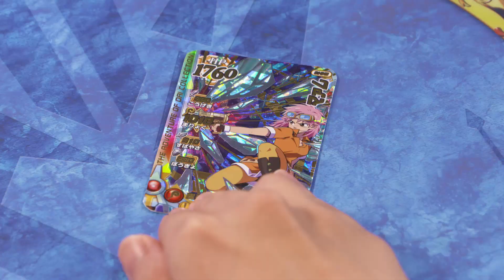「ドラゴンクエスト ダイの大冒険 クロスブレイド」稼動告知PVを大公開！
「ドラゴンクエスト ダイの大冒険」がアーケードゲームになって登場します！その名も「クロスブレイド」！2020年10月22日（木）順次稼動開始！
稼動告知PVを公開しました！

©三条陸、稲田浩司／集英社・ダイの大冒険製作委員会・テレビ東京